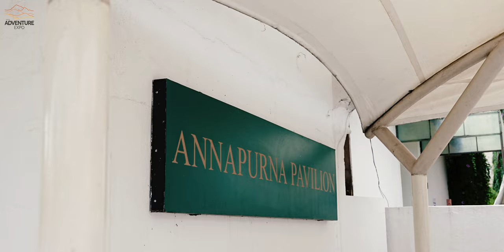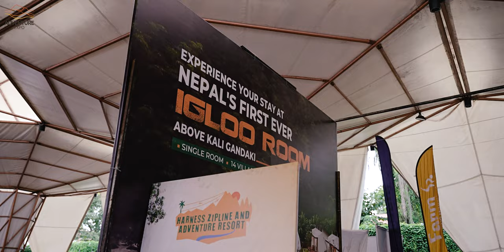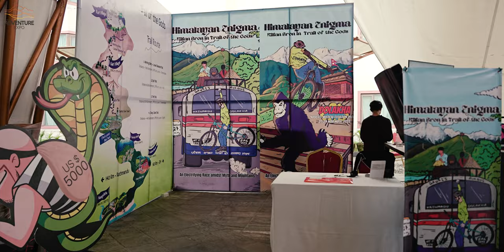Nepal Adventure Expo 2023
Capturing the magic of Nepal Adventure Expo held on September 23rd, 2023. A day filled with memories, Laughter, adventure and unforgettable moments.
Here's to cherishing the beauty of every moment!